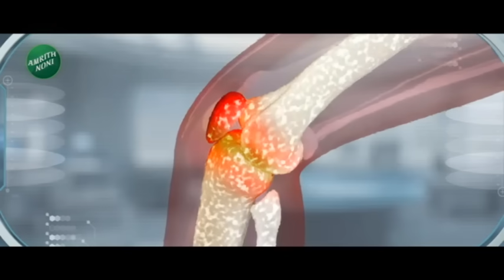Pune | Goon Sharad Mohal Injured In Firing | पुणे हादरलं, गुंड शरद मोहोळवर गोळीबार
Firing on gangster Sharad Mohol
Mohol was seriously injured in the firing
Incident in Pune's Sutardara area
Information that Sharad Mohol was hit by 3 bullets
Treatment started at Sahyadri Hospital on Sharad Mohol

गुंड शरद मोहोळवर गोळीबार
गोळीबारात मोहोळ गंभीर जखमी
पुण्याच्या सुतारदरा परिसरातील घटना
शरद मोहोळला ३ गोळ्या लागल्याची माहिती
शरद मोहोळवर सह्याद्री हॉस्पिटलमध्येउपचार सुरू